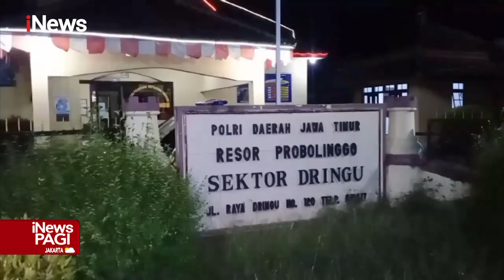Polisi Tangkap Wanita Pelaku Curanmor di Probolinggo iNewsPagi 20/03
NNN